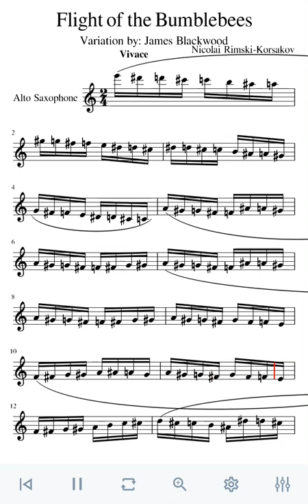Flight of the Bumblebee Alto Saxophone (Warning: Very Hard)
Good luck